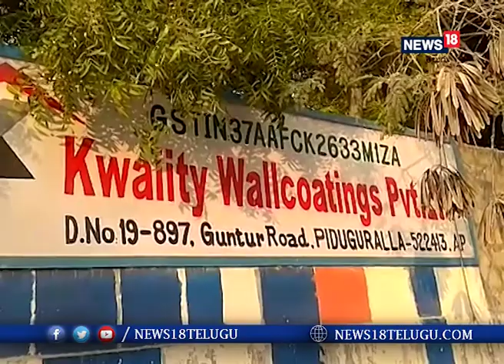క్వాలిటీ వాల్ కేర్ ఫ్యాక్టరీ లో అగ్నిప్రమాదం... భారీ ఆస్థి నష్టం I News18 Telugu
క్వాలిటీ వాల్ కేర్ ఫ్యాక్టరీ లో అగ్నిప్రమాదం... భారీ ఆస్థి నష్టం

గుంటూరు జిల్లా పిడుగురాళ్ల  క్వాలిటీ వాల్ కేర్ ఫ్యాక్టరీ లో అగ్నిప్రమాదం జరిగింది. షార్ట్ సర్క్యూట్ తో మంటలు వ్యాపించి ఫ్యాక్టరీ మొత్తము దగ్ధం అయింది. పోలీసులు, ఫైర్ సిబ్బంది మంటలు తక్షణమే రంగంలోకి దిగి మంటలను అదుపులోకి తీసుకొచ్చారు.
సుమారు 5,నుండి 6 కోట్ల వరకు ఆస్థి నష్టం జరిగిందని అంచనా వేస్తున్నారు. ఖరీదైన వాల్ పుట్టిస్,పేయింట్స్  డబ్బాలు అన్ని మంటల్లో పూర్తిగా దగ్ధం అయ్యాయి.